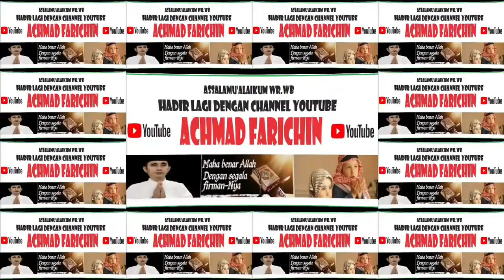Dr. H. Noor Fahmi, MM // Khutbah Jum'at di Masjid Raya Darussalam Palangka Raya // 06 Oktober 2023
Terima kasih dan Izin ikut menshare Video dari Youtube Masjid Raya Darussalam Palangka Raya, semoga bermanfaat dan demi Syiar Agama Islam..  Aamiin..